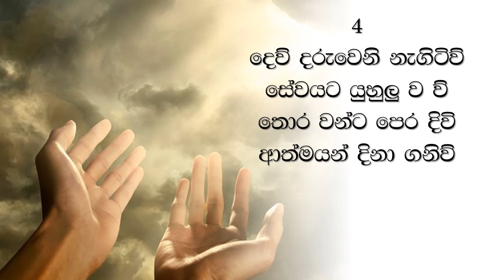මා හිමි හමුවන්නට (Must I go an Empty Handed)